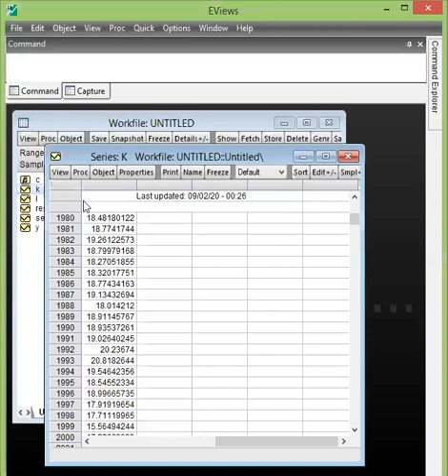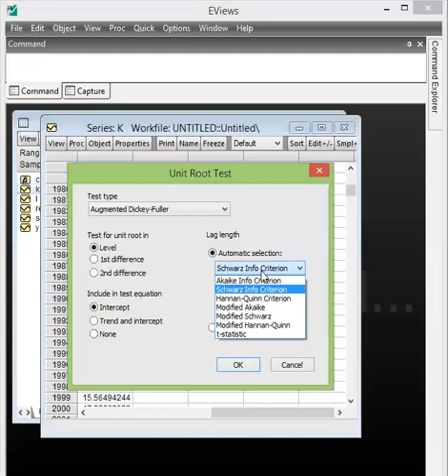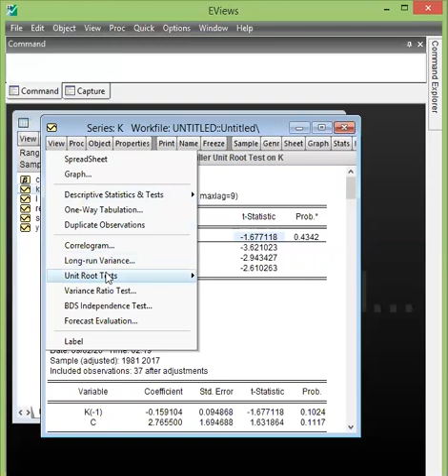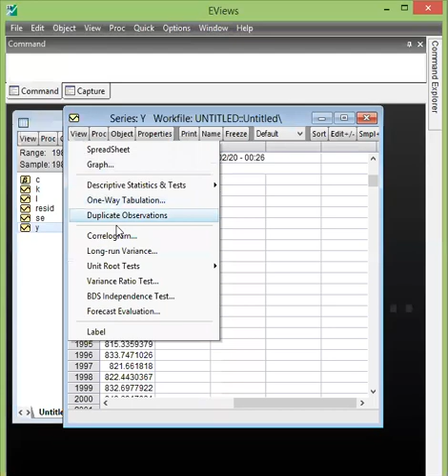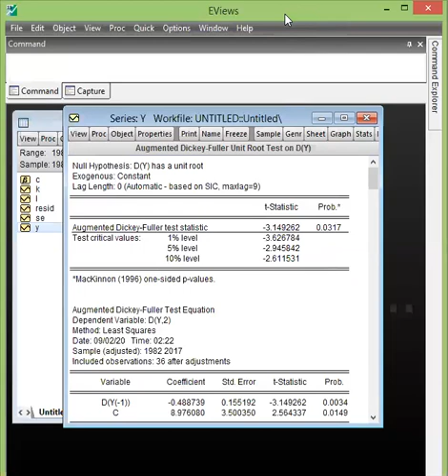#11 Unit Root Test in EViews | Unit Root Testing | Checking Stationarity by ADF Test in Urdu/Hindi